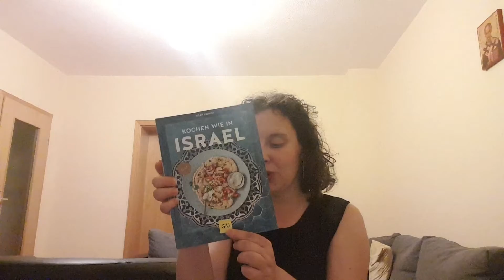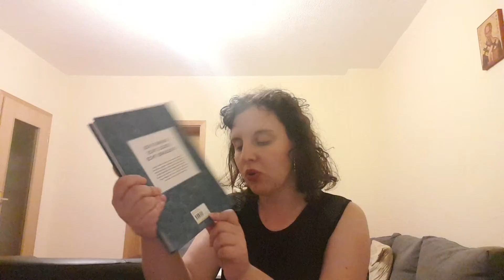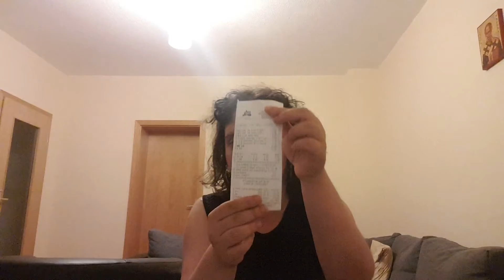Vlogmas 3: DM, C&A und Thalia Haul September/Oktober 2022 🥰🛒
Open me:
Werbung unbezahlt.

Heute zeige ich euch, was ich Ende September/Anfang Oktober bei DM, C&A und Thalia gekauft habe. 😉

Hinweis: Ich weiß, dass ich heute für euch ein altes Haul hochlade, aber diesen oder nächsten Monat kommt ein neues DM Haul von mir. 😉

Kommt über einen solchen Link ein Einkauf zustande, werde ich mit meiner Provision beteiligt. Für dich entstehen dabei keine Mehrkosten. Wo, wann und wie du ein Produkt kaufst, bleib natürlich dir überlassen.

PR Samples:
Dieses Produkt habe ich kostenfrei und bedingungslos erhalten. Ich muss nicht zwingend dafür berichten.

Folgt ihr mir auch auf Twitter, Instagram und TikTok, wo ich immer aktiv bin:

Wenn es um Kooperationen geht oder einfach mir eine Email schreiben wollt, dann hier ist meine Email Adresse: